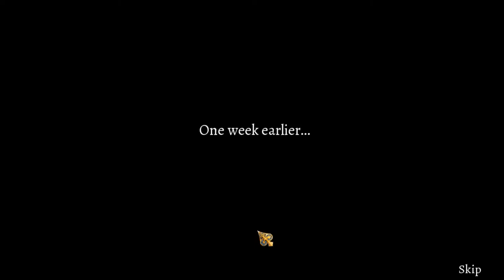Clockwork Tales: Of Glass and Ink - 06 - Prologue pt.1